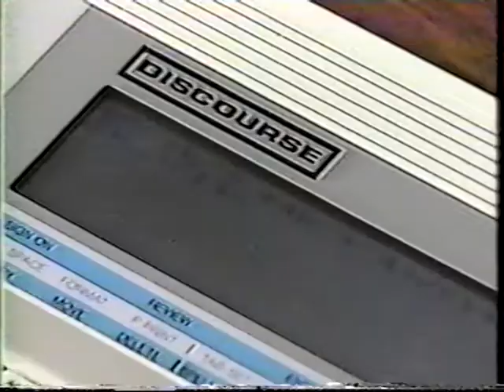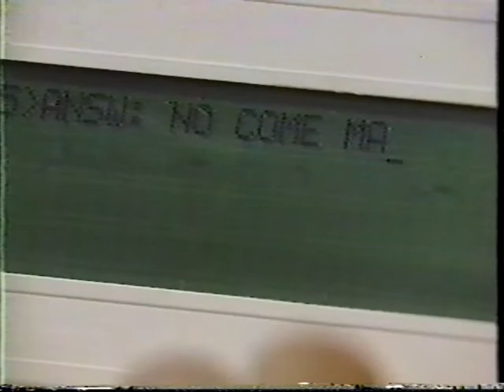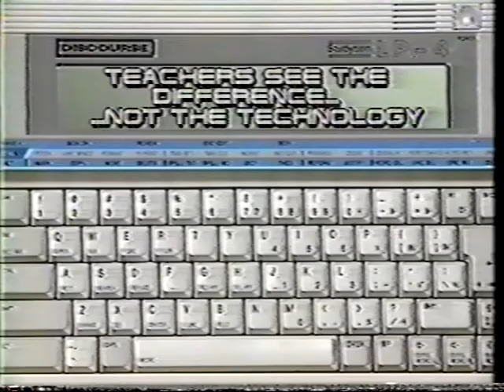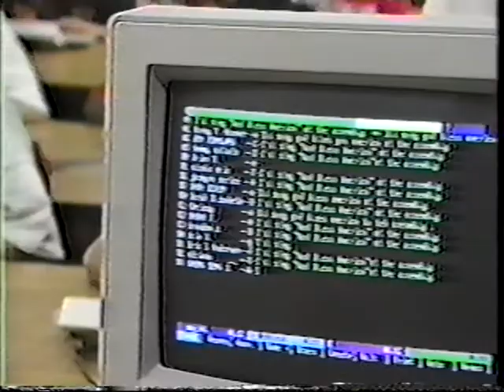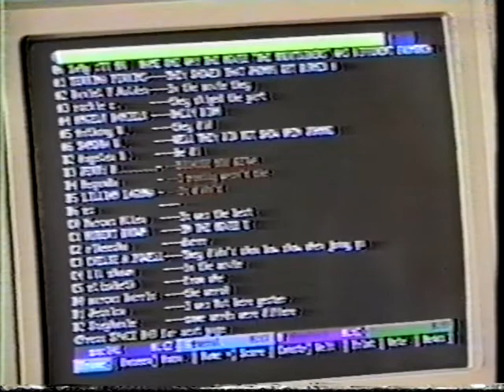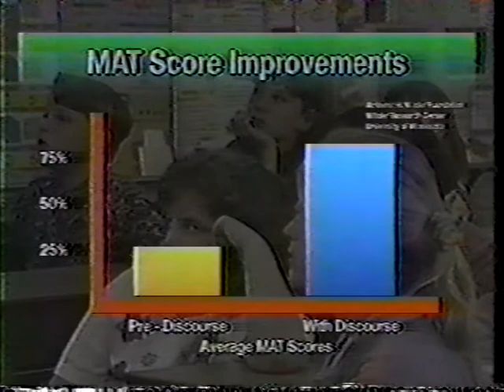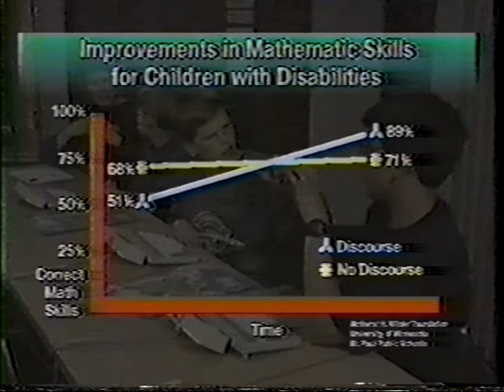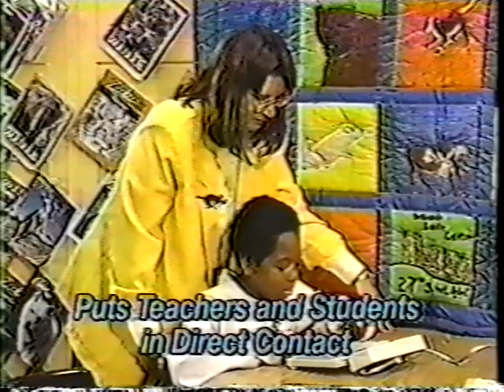1994 06 02 Discourse Teachers See The Difference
Video made by Dukane in 1994